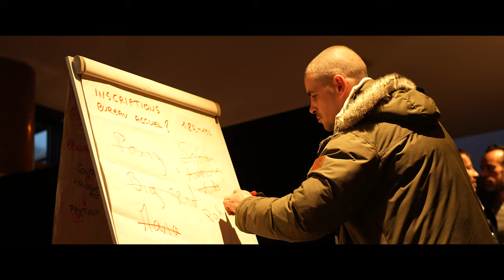OPEN MIC 1 // STRICTEMENT VAURIEN.NE X LA CARENE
SHORT MOVIE
Open mic du 24-03-23 dans le Hall studios de La Carène, dans le cadre des évenements Music'All.

Orga : Strictement Vaurien.ne
Captation & montage : Ambre

Suivez nos réseaux pour être informés de nos actualités;